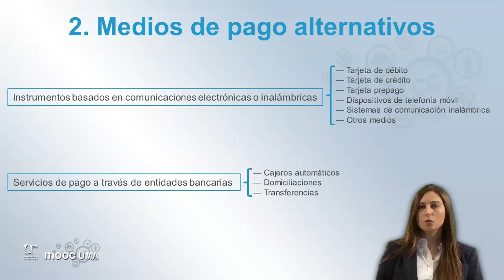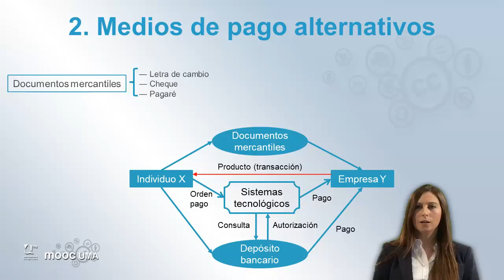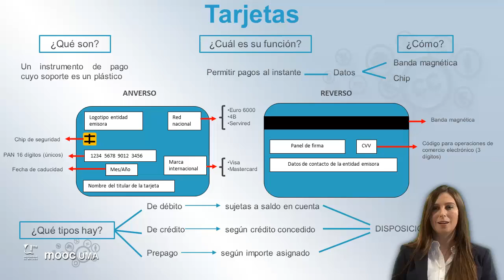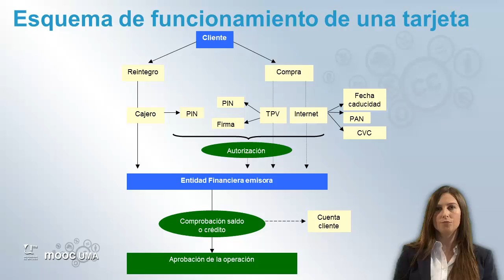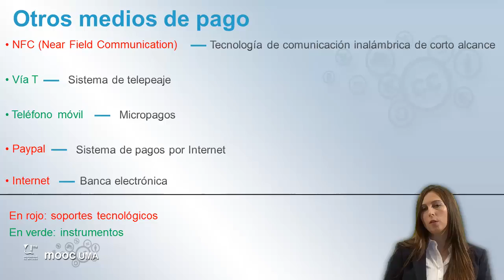MOOC UMA Claves de educación financiera para la ciudadanía: Módulo 3 Video 3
Medios de pagos alternativos